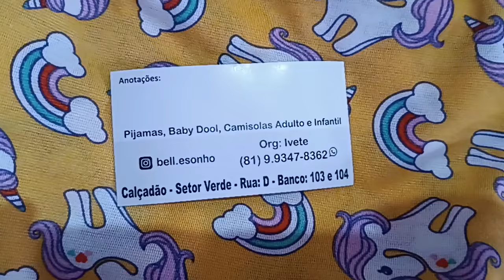🔴 CAMISOLAS PIJAMAS BABYDOOL A PARTIR DE 7,99 MUITO BARATO MODA CENTER SANTA CRUZ CAPIBARIBE PE